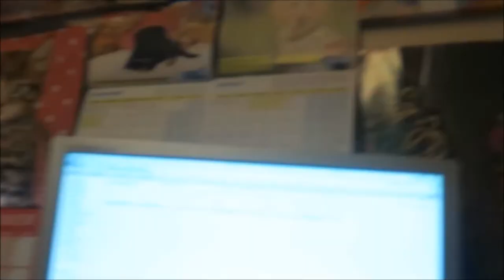The Death Bed Tag!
It's tag time!

Dane Reads on eBay

YOUTUBERS MENTIONED:
Old Blue's Chapter and Verse: http s://youtu.be/2n5M4awurXU
Bookish
Nicole Foti
Brad Proctor
Jason's Weird Reads
Savy Reads Books
I Read Past My Bedtime
The Book Lady
Anthony Andrews
That Irish Bookworm
1Book1Review
Benjamin Ray Barnes
Graham Sillars Reads Books
Charles Heathcote

QUESTIONS:
Provided you're still lucid and conscious in the final days or weeks of your life, be it in hospice care or otherwise...

1. What music do you hope to listen to in the final days or weeks of your life?

2. What novel or novels do you hope to read in the final days or weeks of your life?

3. What film or films do you hope to watch...?

4. What static visual works of art do you hope to spend time with...?

5. What poem or poems do you hope to read...?

6. Is there a religious text, or section of a religious text, that you hope to read...?

7. Is there another work of art -- drama, dance, non-fiction, what have you, unrepresented in the previous categories -- that you hope to encounter one last time...?

8. Tag a few Booktubers whom you think will be open to considering such questions about their mortality.